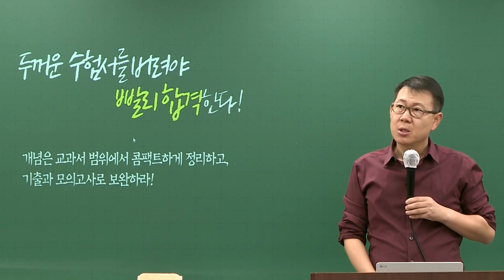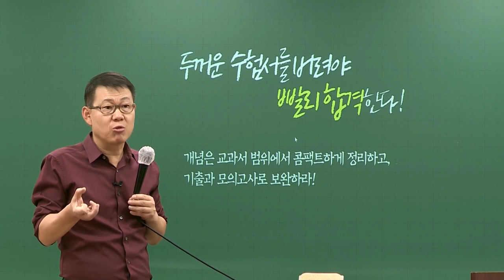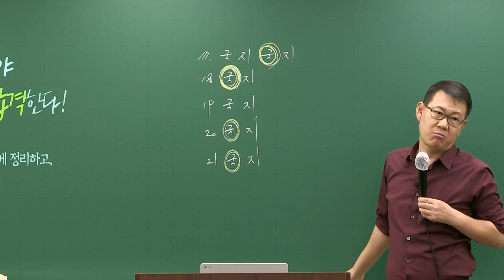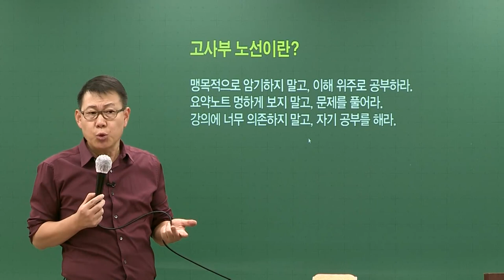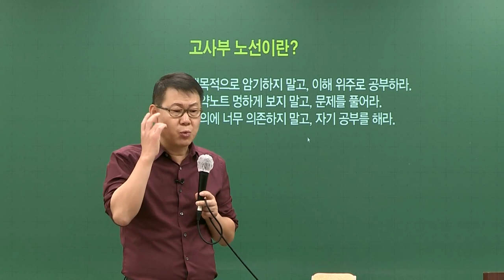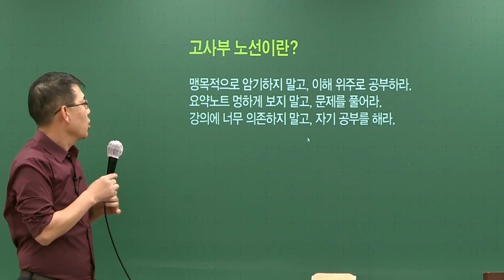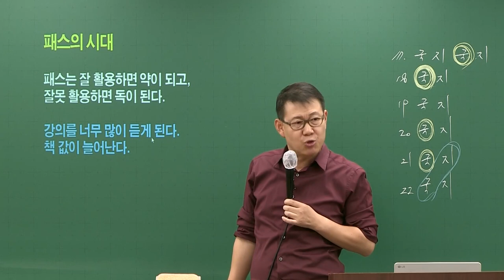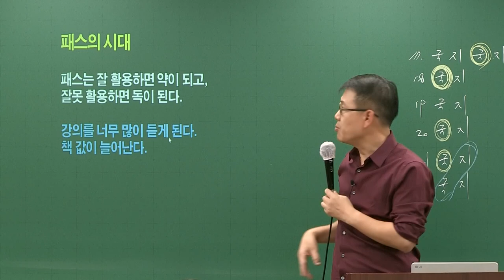[고종훈 한국사] 2023 공무원 시험대비 학습법 설명회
2022년 12월 8일 진행된 설명회 영상입니다.